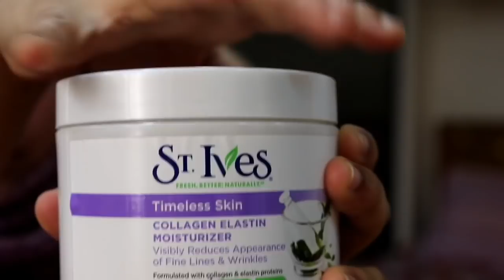How I Do My Makeup ? / No makeup look /simple makeup tutorial / Simple makeup for hijab / lakme 9-5